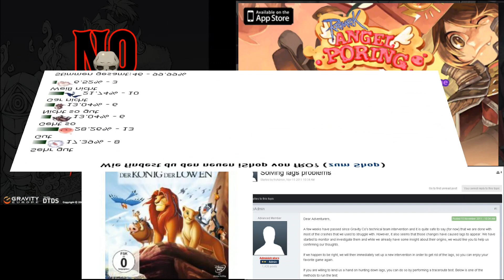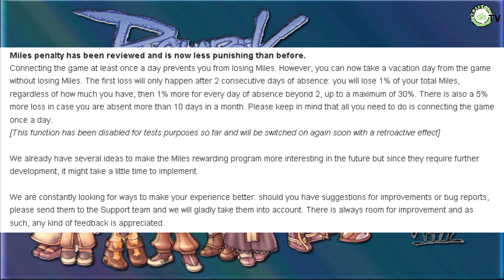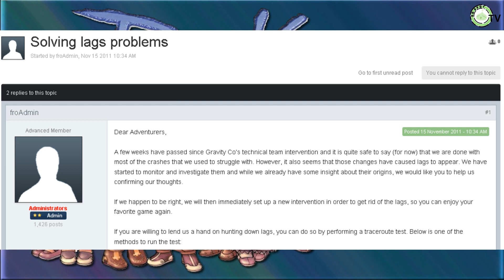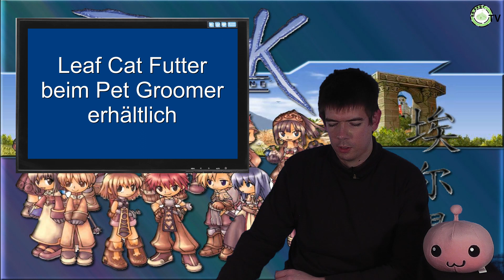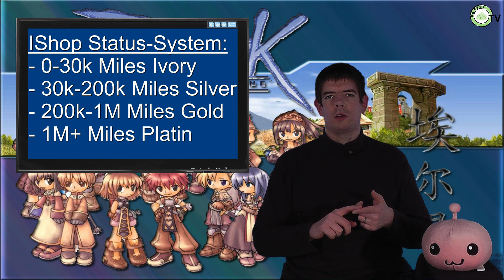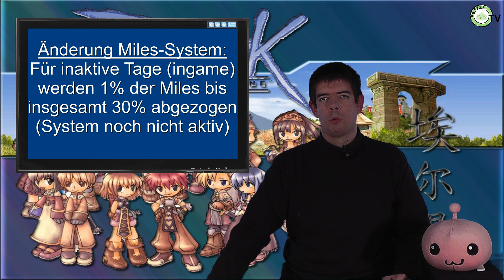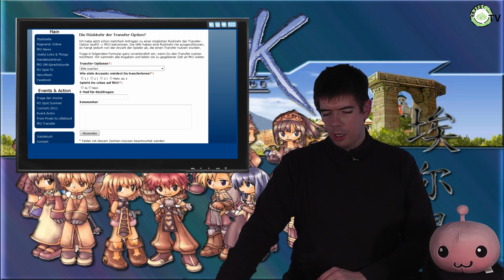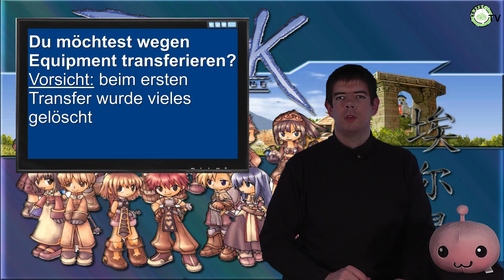RO Spot TV Folge 19 - 20.11.2011: fRO / iRO News, Adventskalender, Gewinnspiel & mehr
In der aktuellen Folge gibt es jede Menge News rund um iRO, einige Informationen zum fRO iShop und dem zugehörigen Miles-Sysem, neues zum Adventskalender, ein weiteres Gewinnspiel und noch mehr.

Themenübersicht & Sprungmarken:
00:57 - Newsflash (fRO Themen)
02:13 - Newsflash (iRO Themen)
03:15 - Weitere iRO News (20er Food Quests, Leaf Cats
06:48 - iRO: Green Ale & St. Patrick Hat
09:11 - iRO: WoE-Events zur Skill Balance Patch Einführung
12:34 - fRO: iShop & Miles-System
15:12 - fRO/iRO: keine reguläre Neuanlage von Accs auf iRO
17:17 - euRO - fRO Transfer Teil 2
21:41 - Verlosung zu "König der Löwen"
23:45 - Neues Gewinnspiel
24:56 - Adventskalender
26:03 - fRO Kommentar
27:30 - Das Letzte!

Links
iRO Home: